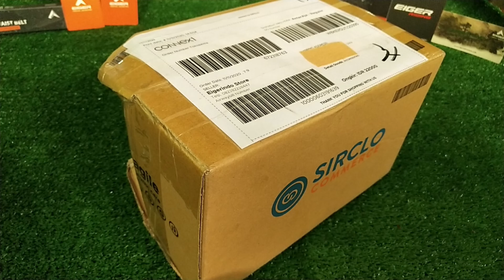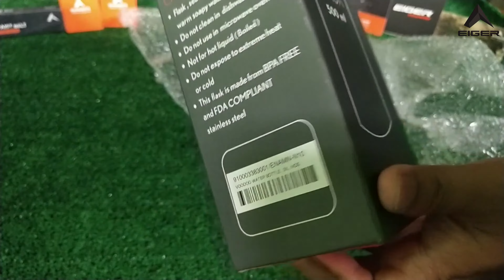Eiger Voodoo Water Bottle - Silver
IDR.  116.000

Voodoo adalah botol minum yang cocok digunakan untuk menemani Anda saat berkemah, traveling, maupun berkegiatan sehari-hari. Terbuat dari bahan stainless steel, botol minum ini bebas BPA, sehingga aman digunakan. Tinggi: 22cm, diameter 7.5cm
Fitur:
- Botol minum ini bebas BPA.
- Cocok digunakan untuk kegiatan luar ruang dan berkegiatan sehari-hari.